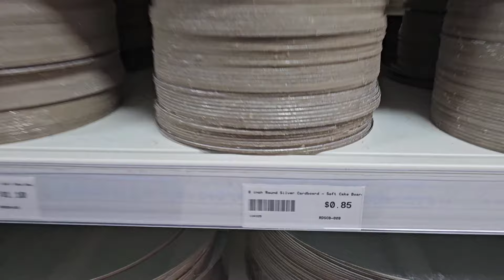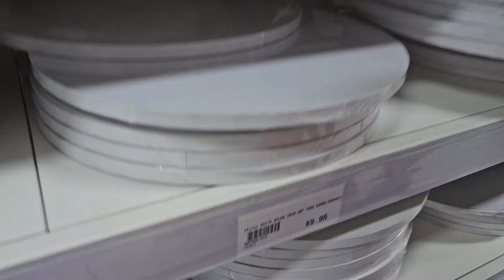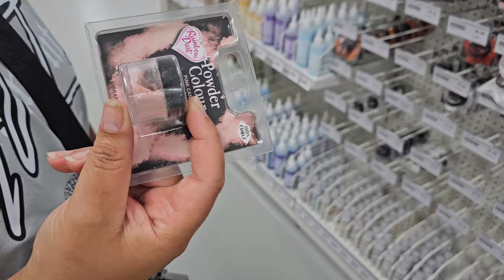WEEK 7: Behind The Scenes of Our Cake Business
Talofa Fam! Welcome to another vlog with The Vee Family!

Welcome to our 12 WEEK CHALLENGE WEIGHT LOSS! Join us as we try to create better habits for a more healthy lifestyle.

Follow our Cake & Sweets Business:
SWEETS 2 CHERISH

Much Alofa,
The Vee Family